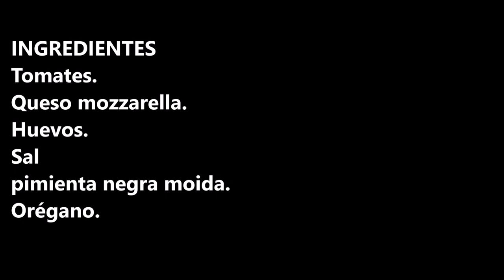TOMATES RELLENOS DE MOZZARELLA Y HUEVO / TOMATOES STUFFED WITH MOZZARELLA AND EGG / CROCKPOT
Tomates rellenos de mozzarella y huevo una receta ideal para la cena sin nada de grasa.

INGREDIENTES:
Tomates.
Queso mozzarella.
Huevos.
Sal y pimienta negra moida.
Orégano.

INGREDIENTS:
Tomatoes.
Mozzarella cheese.
Eggs.
Salt and black pepper moida.
Oregano.